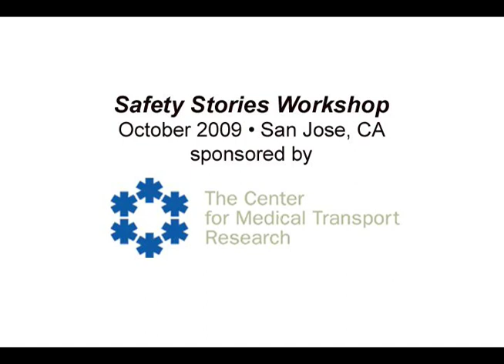Helpless - a digital story by Janie Ford